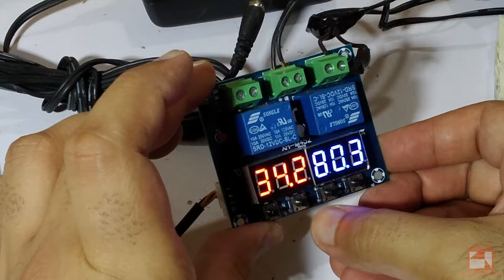How to make 200 eggs incubator - how to make 200 eggs homemade incubator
0:00 Box Making
4:29 Electrical Wiring and M452 setting
9:53 Electrical wiring in box
11:53 Tray making
13:00 Water placing
13:29 Final Checking

This incubator can hold up to 200 eggs and work with ptc heater which can heat up faster and will stay warm for long time ,all the trays are getting equal heating by the use of dc fan which are throwing all the air from tray compartment to heating compartment and air is getting back to tray side ,the m452 thermostat which is temperature and humidity controller is controller both ptc heater and dounut humidifier which are maintaining the temperature and humidity which are 1:30 working and 6:15 off which is really good margin for big incubator like 200 eggs because it consumes less electricity ,this incubator trays are also made on aluminium that is why it can hold more eggs other than wooden trays ,the sides are also covered with aluminium  which is giving professional look and the window is acrylic which helps in observation ,this 200 eggs incubator back is covered with aluminium sheet which is also giving insulation.